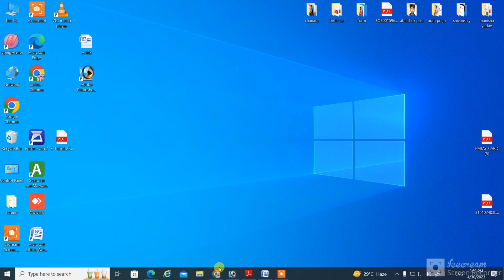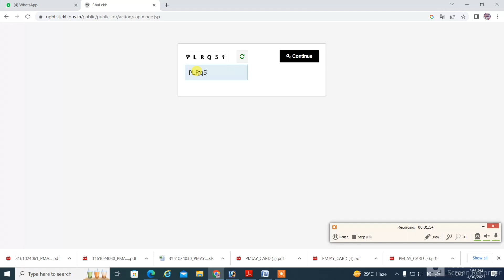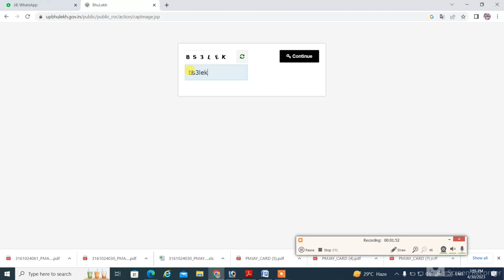khasara khatoni kaise dekhe || खसरा खतौनी खुद से कैसे निकले ।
apne jamin ka khasara khatoni kaise nikale

खसरा खतौनी नाम से kaise निकले
up khet ka khatoni kaise dekhe
How to find khasara khatoni
khatoni ka nakal kaise nikale
find khatoni nakal ccz
apne khet ka khatoni kaise nikale.